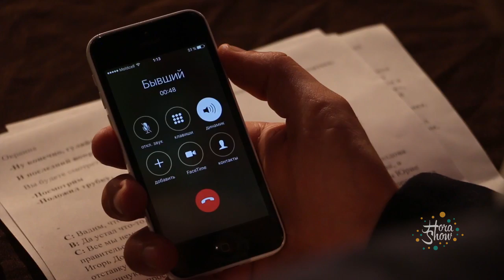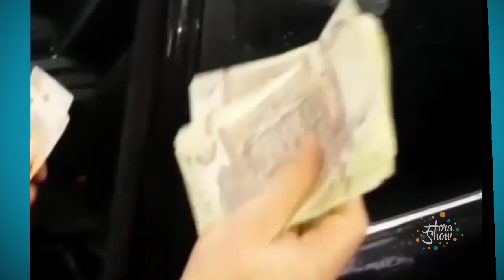HoraShow #57 / Последний звонок либералов, Гоп-Стоп Ероина, Ералаш по-молдавски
Дорогие друзья, возможно, это последний выпуск данного телесезона, поэтому ставьте свои царские лайки и пишите комментарии, мы ждем ваши идеи и предложения, а вы ждите следующий выпуск HoraShow, быть может он будет совсем скоро 😉
Наконец-то наступило лето, наконец-то первый летний выпуск HoraShow, в котором мы возьмем интервью у нашего давнего друга - Дорина Ивановича Киртоакэ, поговорим о счастливых российских дипломатах и их невезучих коллегах из Молдовы, правдивые истории экран покажет ваш, правдивые истории в журнале "Евролаж". Ну и на напоследок - попрощаемся с Михаем Гимпу, который вышел из проевропейской коалиции.